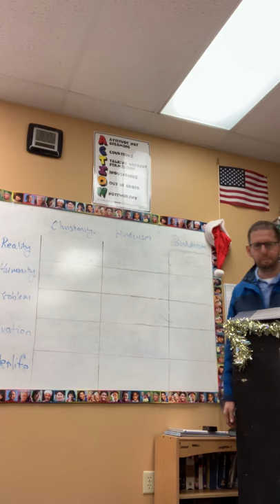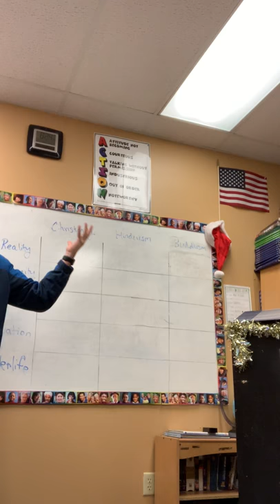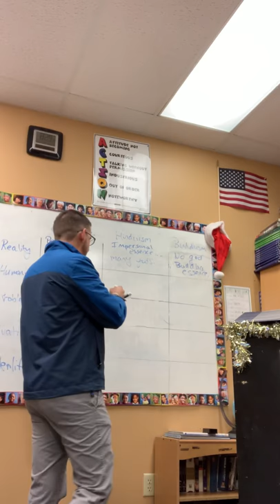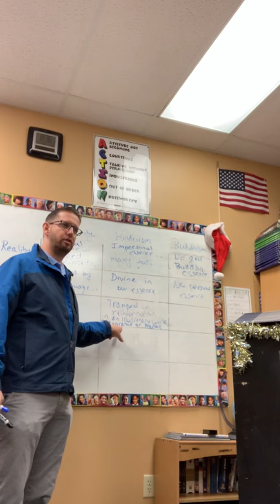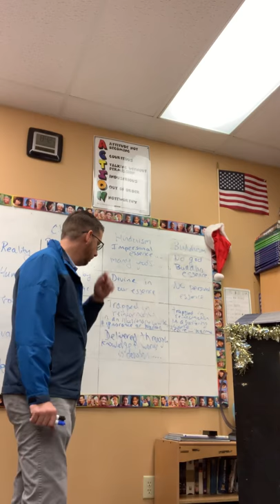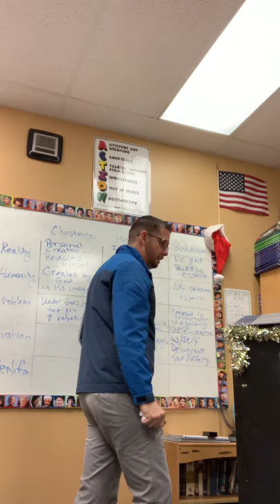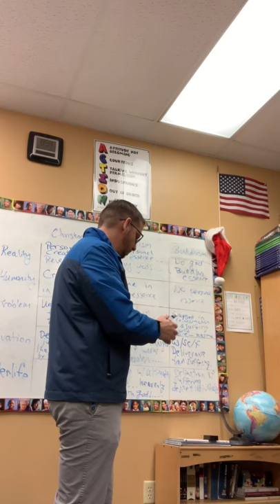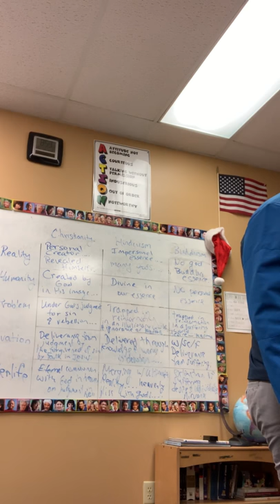Christianity, Hinduism, and Buddhism (World History Class at Christi Academy)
Apologetics/History